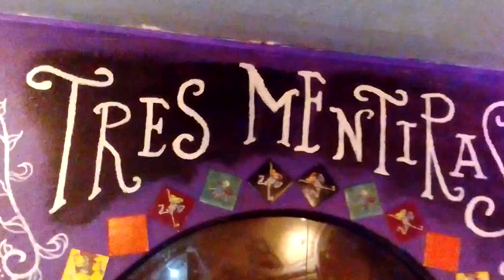Cacao y cafe, the Ganjanistas . isla mujeres , xaambalam records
At 3 mentiras Isla mujeres isla mujeres. thanks for sharing, comparte gracias!